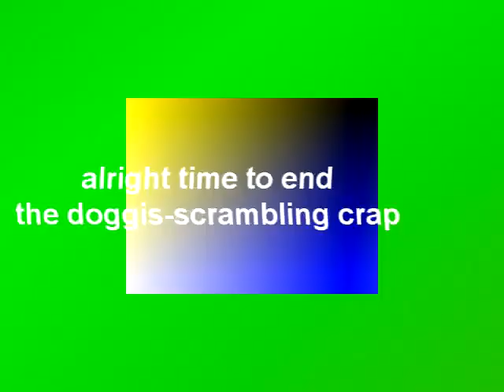[10.10.2020] [YTP] Diggos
Reuploaded due to a false agе-rеstriсtiоn.
original description:
again,still have no normal ideas